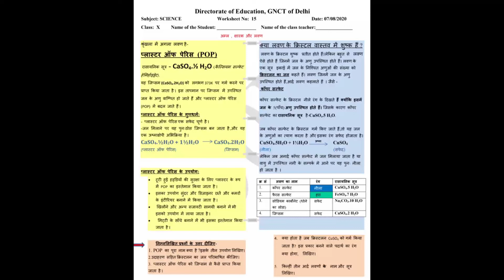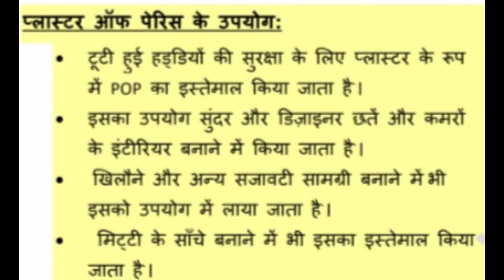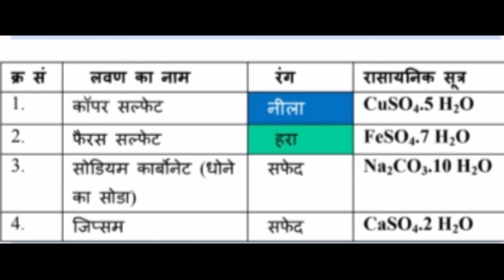Class-10 Science important topics | Solution of science Worksheet -15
solution of science Worksheet-15, Class 10